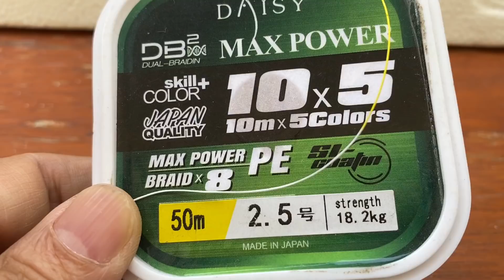Best braid line knots for fishing - Los mejores nudos trenzados para peces - أفضل عقدة جديلة للأسماك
Fishing experience
Best braid line knots for fishing - Los mejores nudos trenzados para peces - أفضل عقدة جديلة للأسماك - Лучшие узлы для рыбок